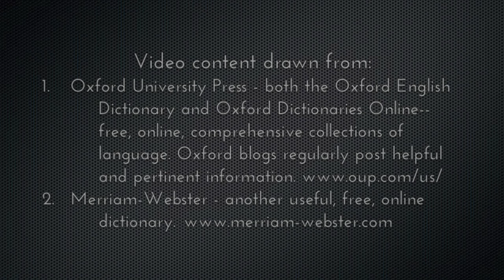Dictionaries and Words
I filmed and edited this short video as a project for a classroom technologies class (CI 202 at Iowa State University). It's supposed to be short in length and address one of the ISTE standards for English education. I hope I did okay.

I'm already planning on making as many more videos like this as I have time for--even though it isn't a requirement for any of my classes--so subscribe or check back every now and then. Also, feel free to make any requests or suggestions if there is anything related to language or grammar or whatever you'd like me to address.